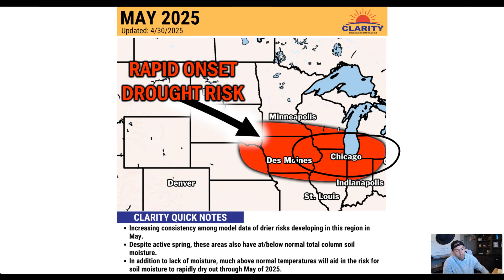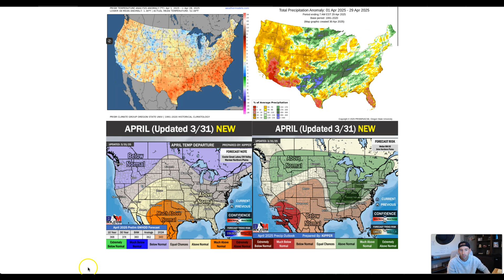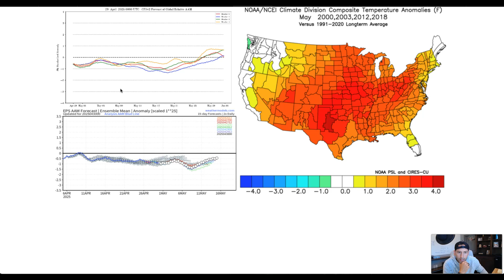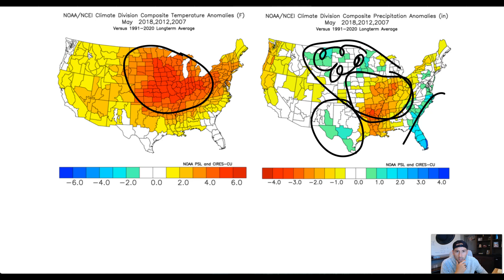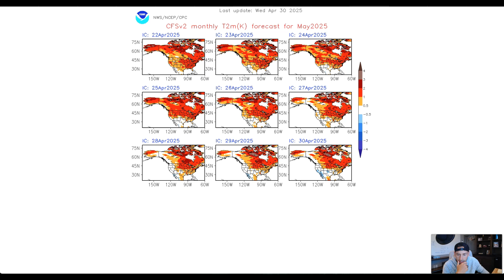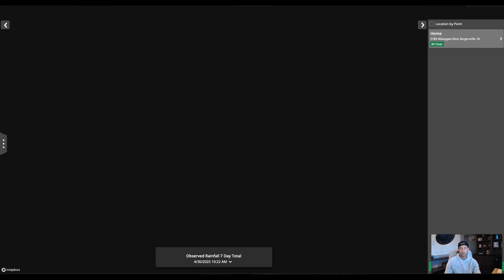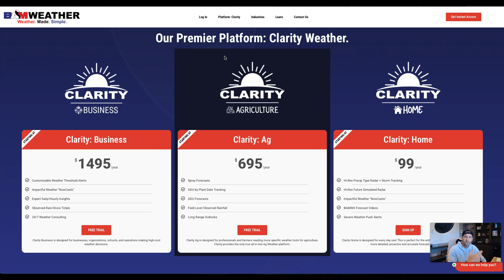Concerns for RAPID Onset for Drought in May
Concerns for rapid drought development in May are growing.